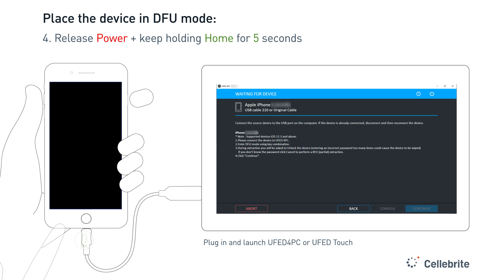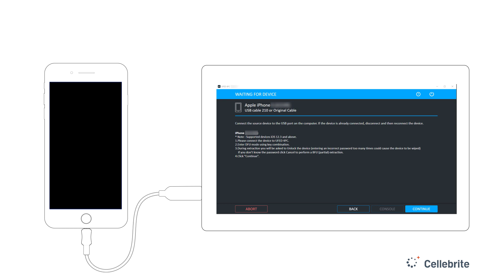How to place different iPhone models into DFU mode (5S/6/6+/6S/6S+/SE)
To take advantage of the new checkm8 integration in UFED 4PC and touch2, you need to place the device into “Device Firmware Update” (DFU) mode . Placing a device into DFU mode can be a little tricky. Heather Mahalik will walk you through the steps in this how-to video.